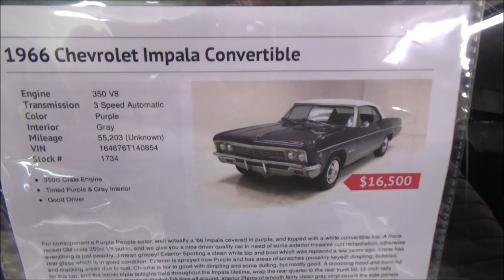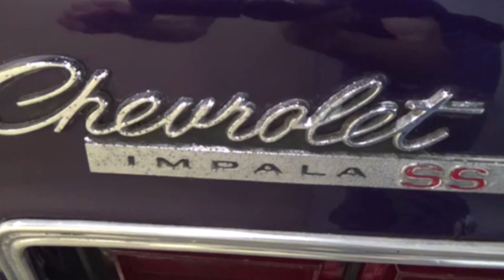1966 Chevrolet Super Sport Convertible Classic Dreamgoatinc Hotrods Custom and Muscle Cars